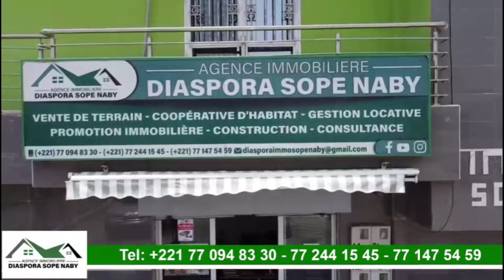ITV LES SLAMEURS INDESTRUCTIBLES...